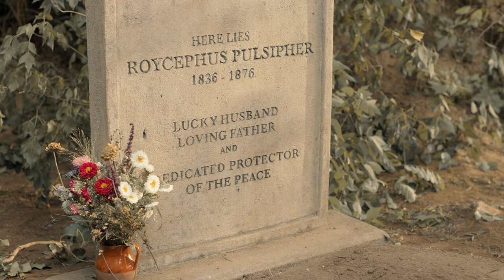R.I.P.D. 2: Rise of the Damned (2022) - New Bodies Scene | Movieclips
R.I.P.D. 2: Rise of the Damned - New Bodies: Jeanne (Penelope Mitchell) has to teach Roy (Jeffrey Donovan) a thing or two about being in the R.I.P.D.

FILM DESCRIPTION:
Recruited by the R.I.P.D., a resurrected sheriff returns to Earth to save humanity from a gateway to hell.

CREDITS:
TM & © Universal (2022)
Cast: Jeffrey Donovan, Penelope Mitchell, Tilly Keeper
Screenwriter: Andrew Klein, Paul Leyden
Director: Paul Leyden